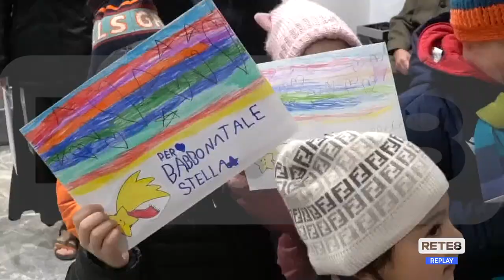L’Aquila - I bimbi alle Poste per le lettere a Babbo Natale